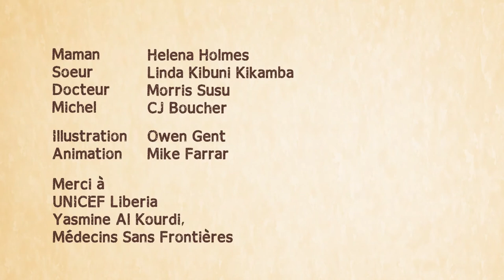Ebola - Mieux Vaut Prévenir Que Guérir: Ma Famille, Ma Communauté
Court métrage d'animation offrant des conseils clairs et pratiques aux familles sur la façon dont ils peuvent minimiser les risques de contracter le virus Ebola , et comment ils peuvent aider leurs communautés ainsi